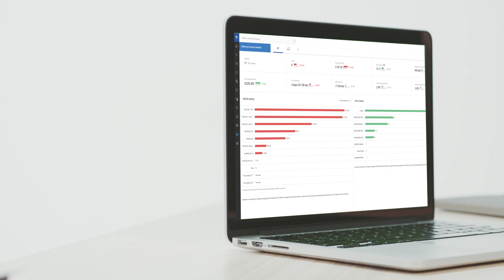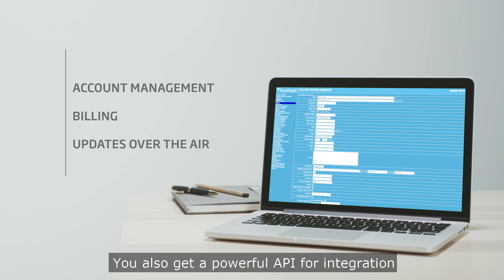TrustTrack – real-time GPS tracking platform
TrustTrack – real-time GPS tracking platform developed by Ruptela. Manage any type of fleet with TrustTrack to optimise operation costs, increase efficiency and save time.